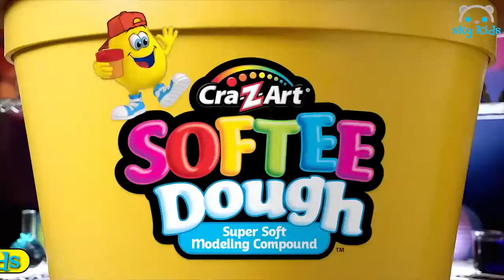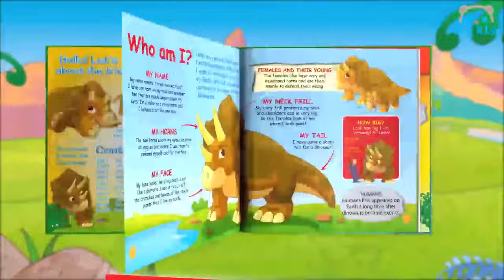Best Toys 🐸 Bubble Frog 😜 Best Toys Commercials